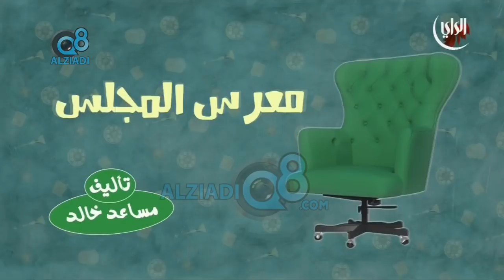المسلسل الكارتوني (سنة أولى مجلس) الحلقة 13 بعنوان «معرس المجلس» عبر قناة الراي